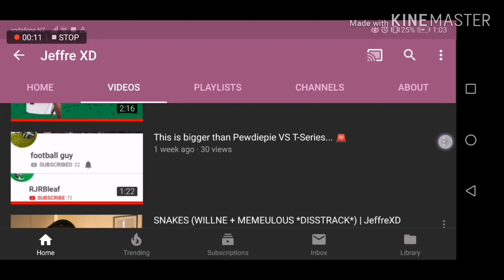Could this already be a beggining?!